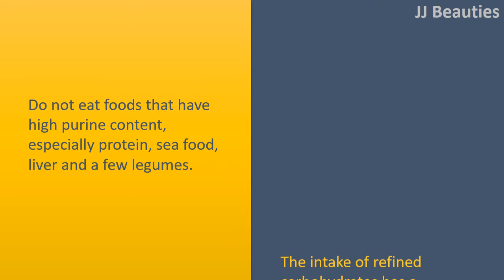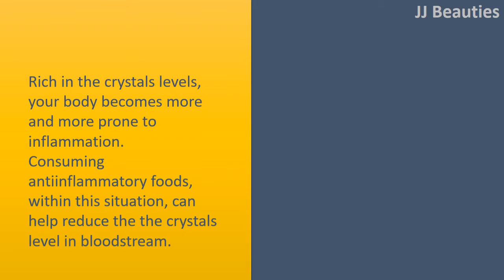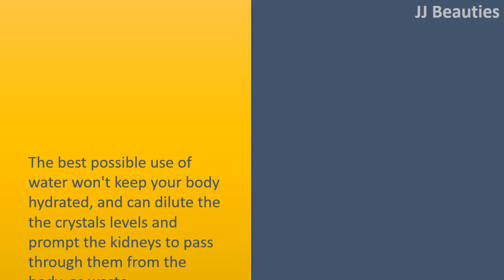How to Reduce Uric Acid - Limit Fructose and Avoid Alcohol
How to Reduce the Uric acid.

Nonprime Diet.
Do not eat foods that have high purine content, especially protein, sea food, liver and a few legumes.
The intake of refined carbohydrates has a tendency to reduce the the uric acid levels in bloodstream, and keeps your body protected from perils of gout.

Limit Fructose Consumption.
Fructose or €˜fruit sugar' has a tendency to boost the the uric acid levels within the bloodstream.
Restricting the intake of sugarbased beverages and aerated drinks will reduce bloodstream urea levels considerably.
Consume foods wealthy in fibre to counter the result of the uric acid influxes.

Avoid Alcohol.
While alcohol alone has no effect on health, when consumed with purinewealthy foods, it has a tendency to heighten the deposition of the uric acid.
Drinks rich in content of yeast, like beer, have a tendency to affect men greater than every other drink does.
Thus cutting lower in your use of beer could keep gout away.

AntiInflammation Diet.
Rich in the uric acid levels, your body becomes more and more prone to inflammation.
Consuming antiinflammatory foods, within this situation, can help reduce the the uric acid level in bloodstream.
Celery, pineapple and pumpkin seeds are fantastic diuretics which help alkalize the acidity content and improve protein absorption.

Water.
The best possible use of water won't keep your body hydrated, and can dilute the the uric acid levels and prompt the kidneys to pass through them from the body, as waste.
Consuming 3 litres water every day will reduce the the uric acid levels in bloodstream.

PH Balance.
Maintaining the best possible acidityalkali balance is important to keep the urea levels under control.
High acidity content within the bloodstream, referred to as acidosis, has a tendency to hike the bloodstream urea levels.
To revive alkalibalance, include foods like vinegar, apples, cherries, lemons and Baking Soda in what you eat.